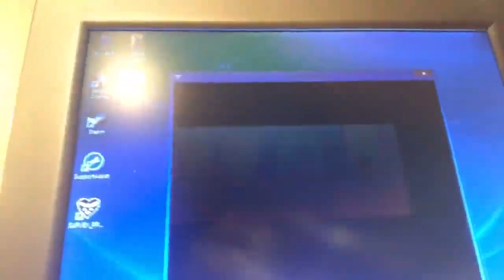Let's Play: Deltarune Pt. 1